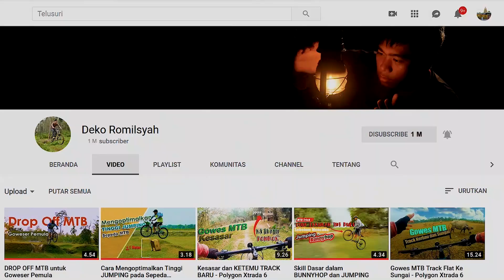Kabut As4p - No Gowes MTB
hampir tiga bulan ini wilayah tempat saya tinggal dilanda musim kemarau.

Salah satu dampaknya yaitu timbulnya kabut asap, pada tahun ini kabut asap merupakan yang terparah dari tahun - tahun sebelumnya,

kabut asap yang pekat, tidak memungkinkan bagi saya untuk melakukan gowes MTB,

semoga cepat turun hujan, udara kembali segar, hingga penduduk setempat bisa beraktivitas secara normal, dan sayapun kembali bisa Gowes atau bersepeda MTB.